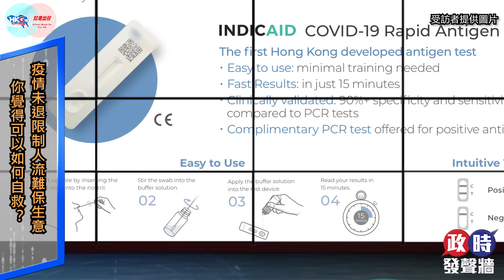【幫港出聲與HKG報聯合製作‧人物訪談系列】專訪Dr. Mask CEO凌浩雲 如何抗疫同時救經濟 快速測試有助健康碼通關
新冠肺炎疫情爆發，特區政府先後封閉多個口岸，又對來港人士強制隔離，推行限聚令及食肆限座規定等史無前例的抗疫措施，令到香港經濟一片蕭條！在此危急時刻，應如何抗疫同時救經濟？

【幫港出聲與HKG報聯合製作‧政時發聲牆】主持人周天慧特意專訪口罩博士Dr. Mask CEO凌浩雲，同大家探討中小企怎樣面對疫情衝擊，快速測試及健康碼如何有助中港通關？立即去片聽吓周天慧同凌浩雲點講啦！

幫港出聲 HKG報 政時發聲牆 人物訪談 專訪Dr. Mask CEO